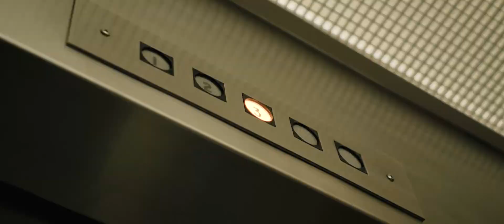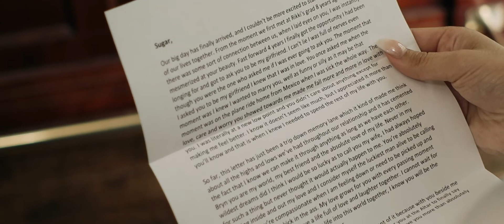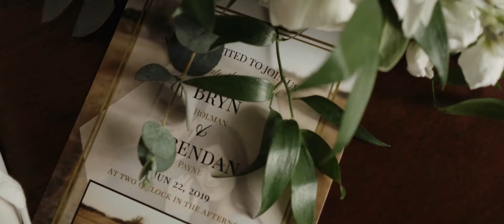The Wedding of Bryn and Brenden Payne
Photo: Jessie Mann Photography
Venue: Marwayne, Alberta